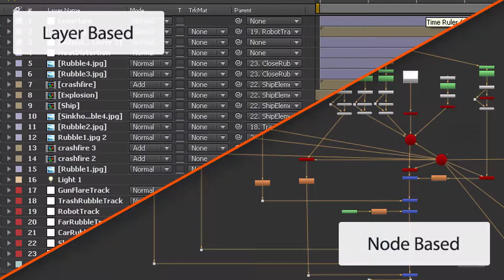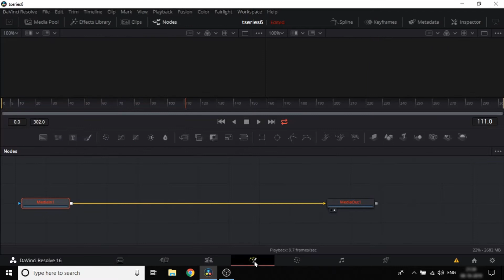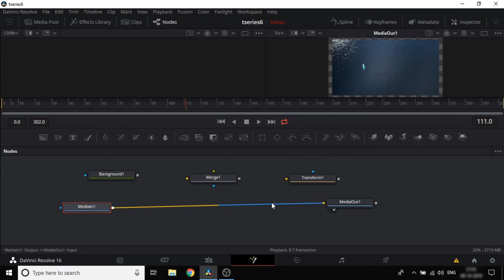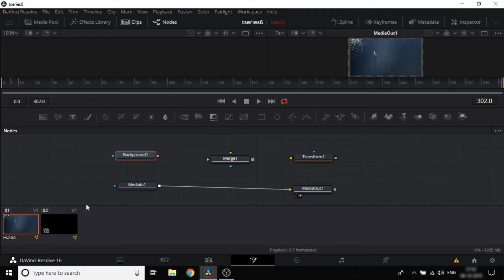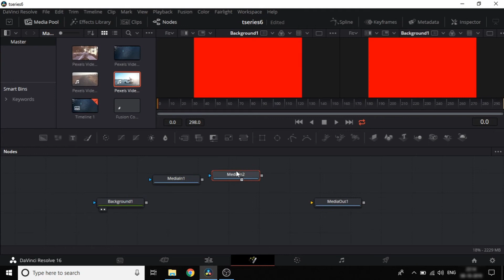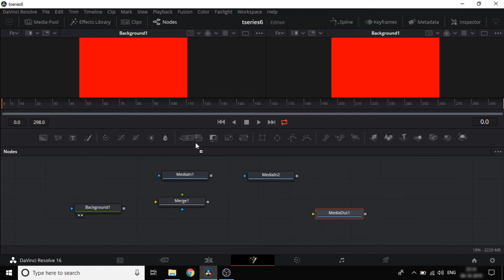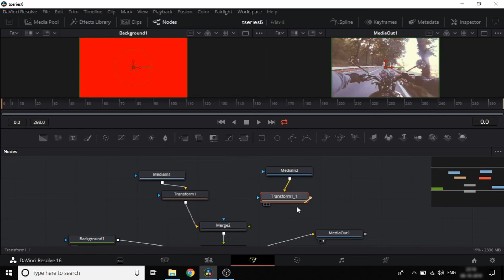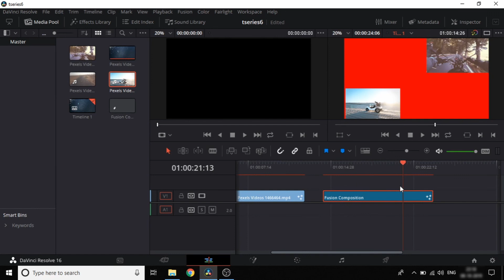Getting started with fusion page in தமிழ் | Davinci Resolve | Tamil | Tamil Byte